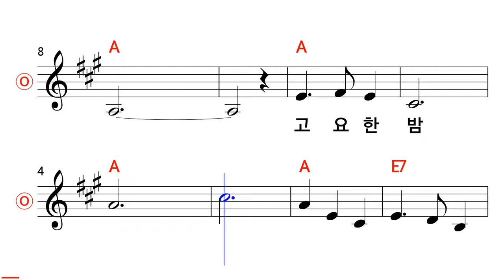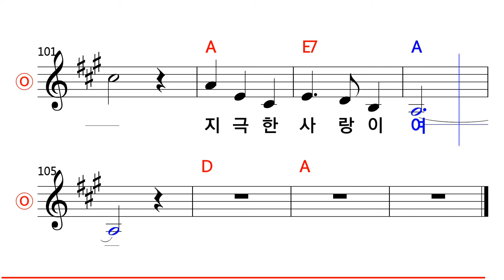카톨릭성가 - 고요한 밤 거룩한 밤 MR